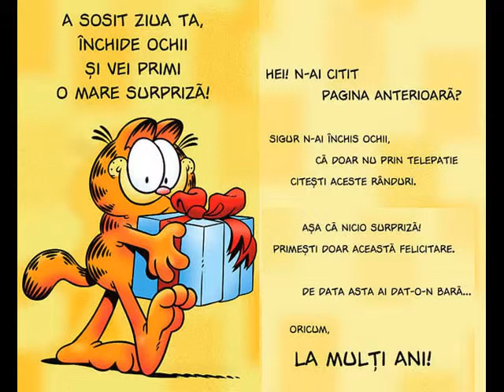La multi ani Romin4ik!!!